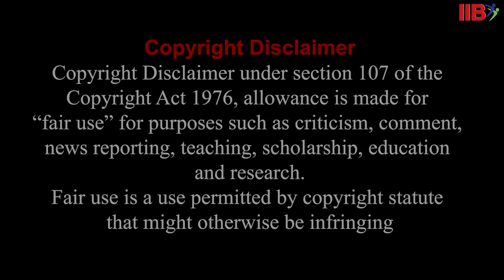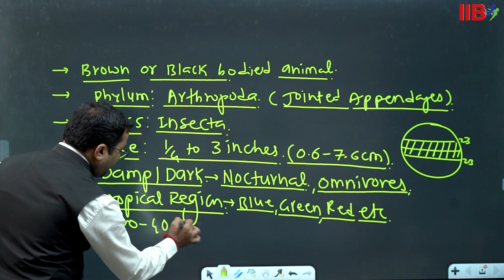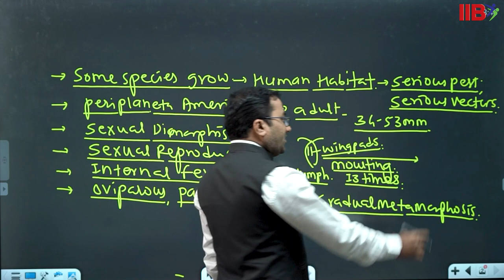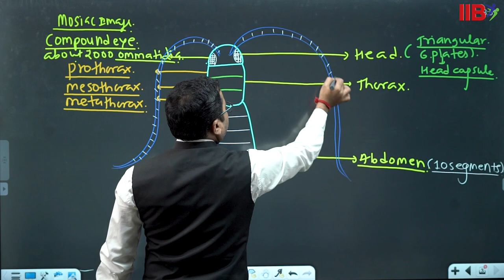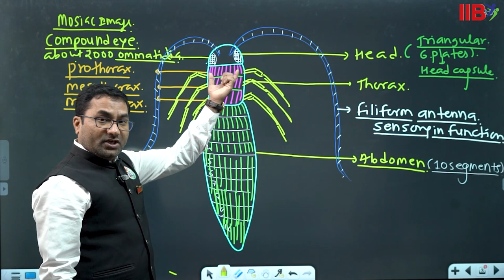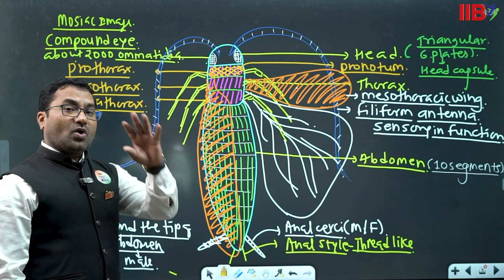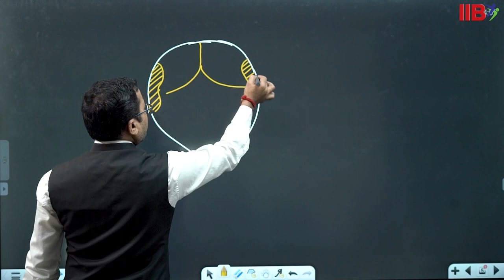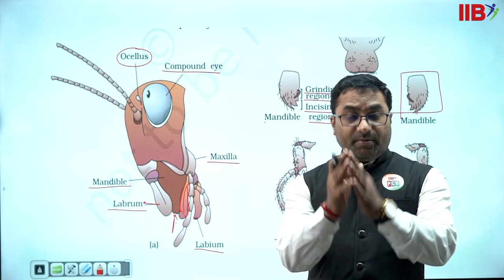Cockroach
Hello Students,

Here is Our Video on Magic Mantra.

Our Expert Faculty Dr. Deshmukh Sir Explaining Cockroach

✨🪄Learn, Grow and Build a Successful Future under the Guidance of Our Expert Faculties with Magic Mantra🪄✨